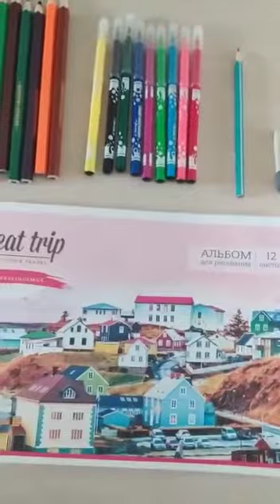Школа РЭР. 19. Пасхальное яйцо